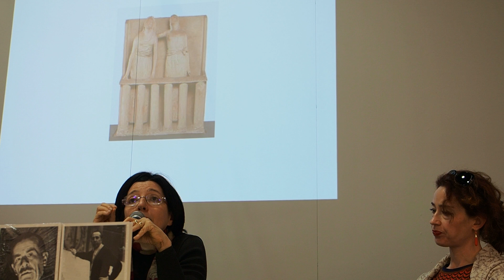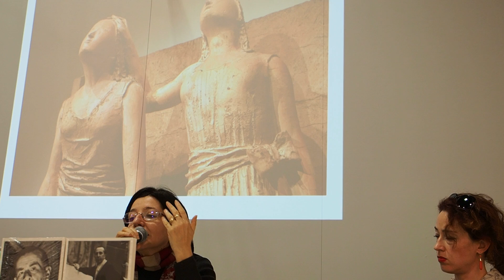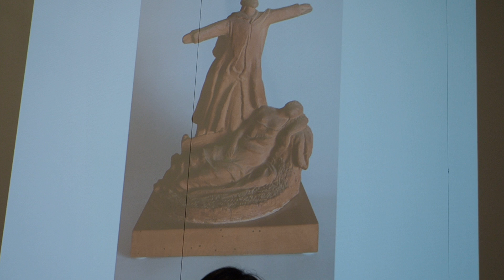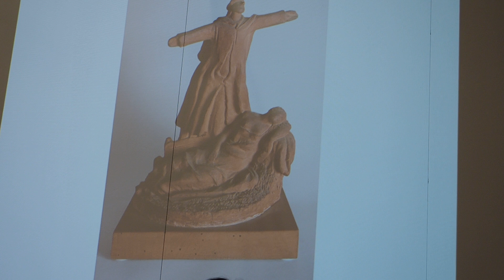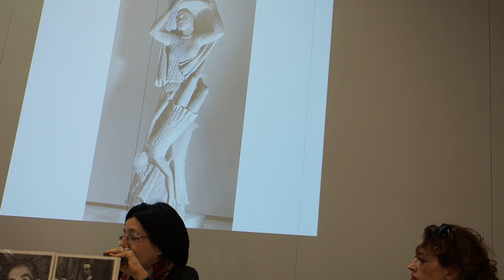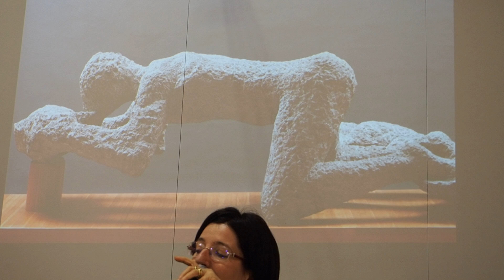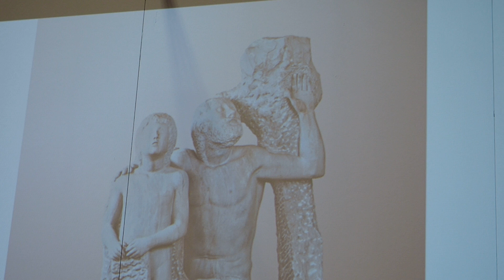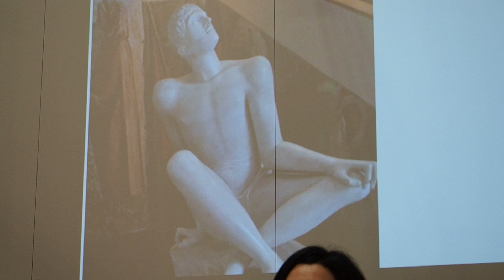Presentazione di Elena Pontiggia sul suo libro "Arturo Martini La vita in figure", 3ª parte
Presentazione di Elena Pontiggia sul suo libro "Arturo Martini.